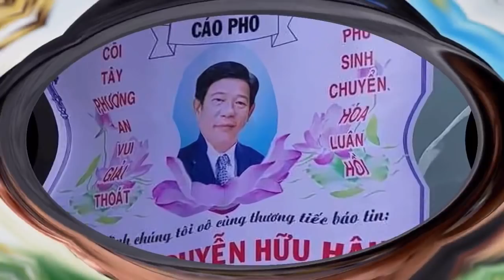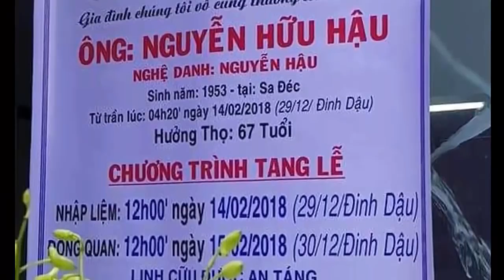Hé lộ nguyên nhân chính dẫn đến sự việc đáng tiếc của Nguyễn Hữu Tình 18 tuổi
Theo lời kể của những người hàng xóm, Tình mới làm ở xưởng của gia đình bà Hồng khoảng 2 tháng nay. Tình thường mua café ở quán ngay kế xưởng: “Mới đến nên chúng tôi cũng không nói chuyện nhiều. Thằng đó là ông chồng nhận về, bà Hồng ban đầu không ưa. Có đợt bả kể chuyện, thằng đó đi đêm về muộn suốt, nghe đâu chơi game, bả rầy, bả nói...